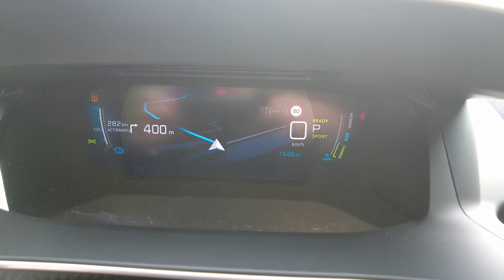Peugeot e 2008 | Een compacte SUV | Fleximo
De Peugeot e-2008 is een volledig elektrische, compacte SUV. De e-2008 heeft een maximaal vermogen van 136 pk en een 260 Nm koppel. Bij de Peugeot is ons testverbruik gemiddeld 20 kWh/100 km. Daarnaast heeft de accu een capaciteit van 50 kWh. Op een volle accu moet de e-2008 250 km ver komen.

Interesse in de Peugeot e-2008? Neem dan gerust contact met ons op.